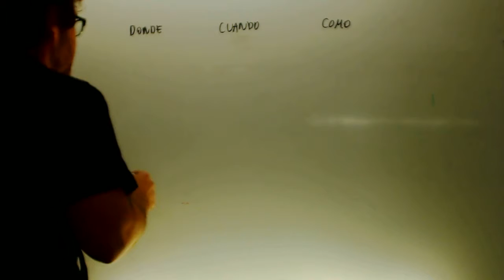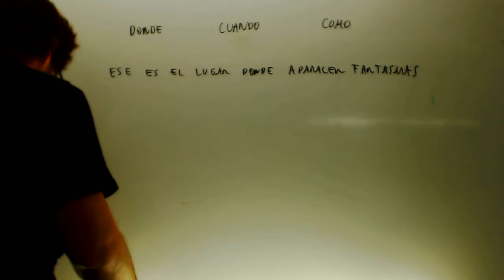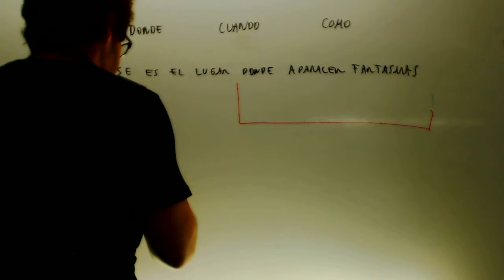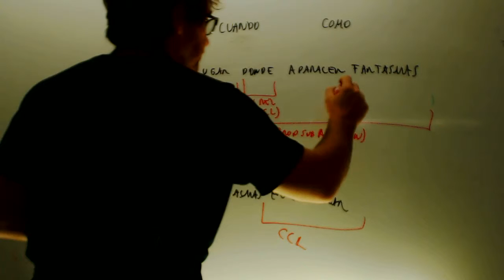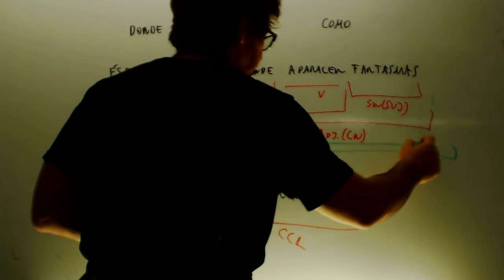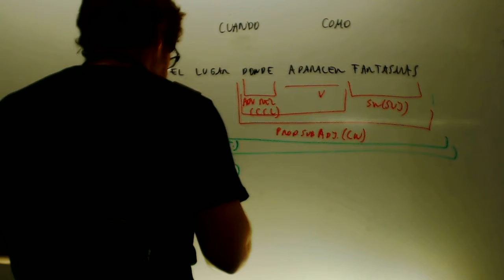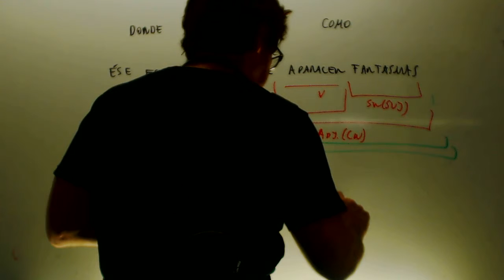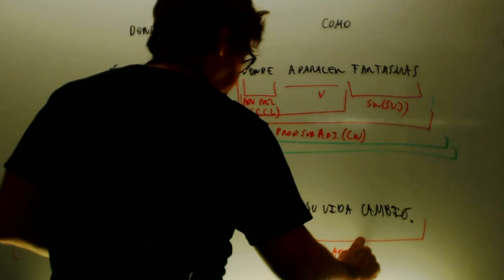Subordinadas adjetivas adverbio relativo Lengua 2 Bachillerato Academia Usero Estepona